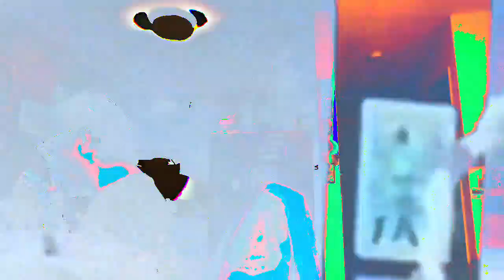[EPILEPSY WARNING] Movie 23 02 22 22h33m23s *Photosensitivity Warning*